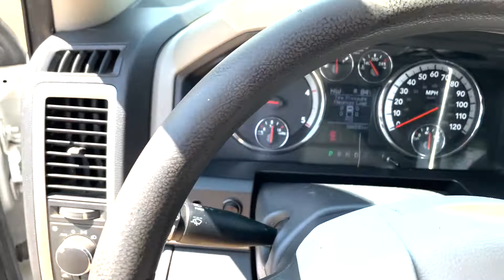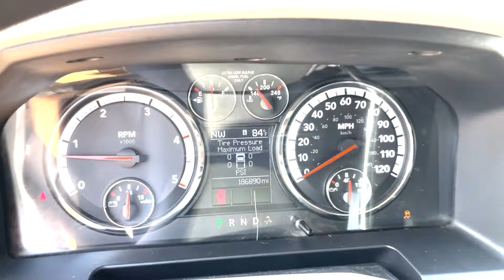2012 Ram 2500